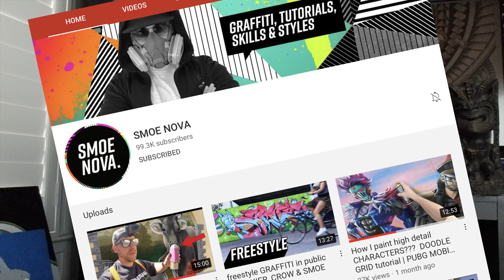GRAFFITI PAINTING OF BART SIMPSON AND STITCH (w/ 16 other characters from classic cartoons)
This graffiti Mural of Bart Simpson and stitch from Lilo and stitch, was inspired with the idea of Bart Simpson and stitch reviving old classic cartoons from the 80s and 90s. The whole concept was that Bart Simpson would be spray painting a huge line through all of these characters that are in the background, like he was reviving them, as some of these characters have been forgotten.

In the background there is 16 different characters from 80s and 90s cartoons. In the background you’ll find paintings of Bullwinkle from Rocky and Bullwinkle, Elroy from the Jetsons, Bam Bam from the Flintstones, Darkwing duck, Scrooge McDuck, Yakko and Wacko from the Animaniacs, Tom and Jerry, Michelangelo from the Teenage Mutant Ninja Turtles, Brian from family guy, Marvin the Martian from Looney Tunes, Alvin from Alvin and the Chipmunks, and of course BART Simpson and Stitch.

In the world today full of Digital in 3-D animated cartoons some of these classic cartoons have been forgotten and it’s up to stitch in Bart to bring them back to life.